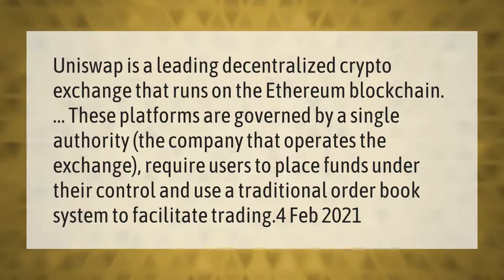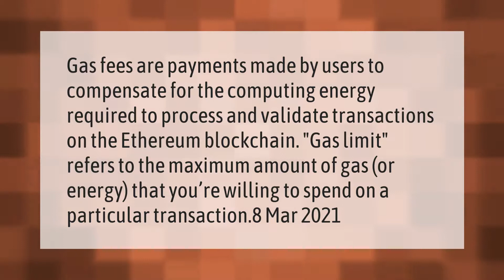What is Uniswap coin?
00:00 - What is Uniswap coin?
00:41 - Is Uniswap open-source?
01:08 - What is a gas fee?

Laura S. Harris (2021, March 21.) What is Uniswap coin?
    AskAbout.video/articles/What-is-Uniswap-coin-231583